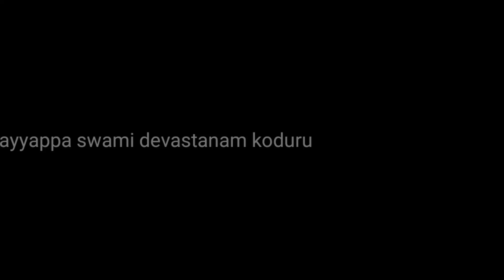మా పాప మ్యాజిక్ చూడండి. My daughter magic.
Instagram:- I'm on Instagram as @sivaramakrishnasivaramakrishna. Install the app to follow my photos and videos.